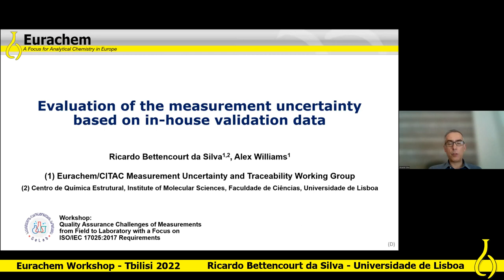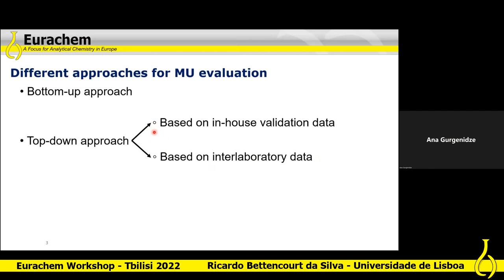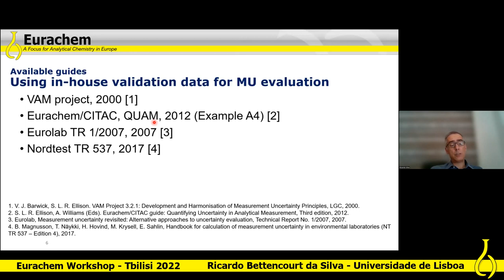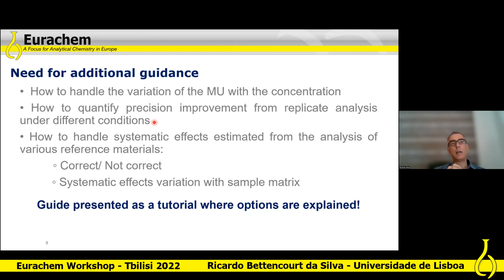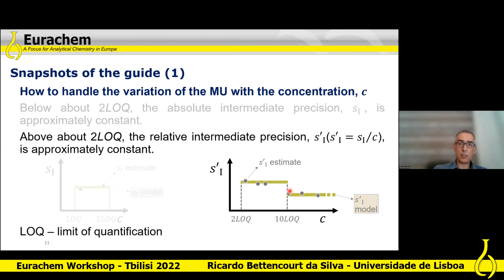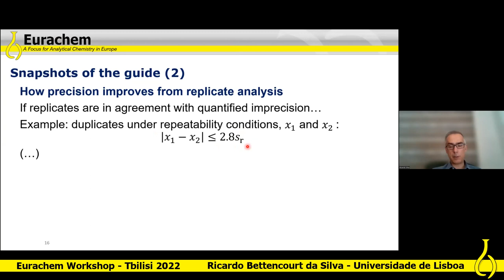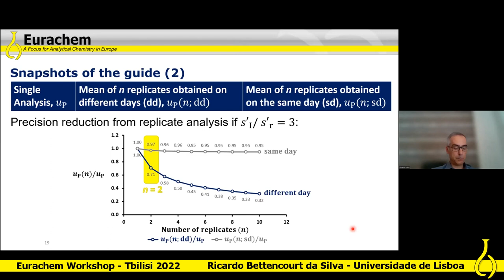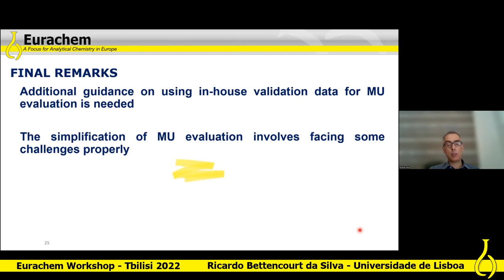გაზომვის განუსაზღვრელობის შეფასება შიდა ვალიდაციის მონაცემების საფუძველზე - R Bettencourt da Silva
წარმოდგენილია Eurachem-ის საერთაშორისო სემინარზე "ხარისხის უზრუნველყოფის გამოწვევები გაზომვებიდან ლაბორატორიამდე ISO/IEC 17025:2017 მოთხოვნებზე ფოკუსირებით", რომელიც გაიმართა ონლაინ 2022 წლის მაისში.

ბოდიშს გიხდით ამ ვიდეოს დროს თარგმანის მცირე შესვენებისთვის

ღონისძიება ორგანიზებული იყო ,,საქართველოს ლაბორატორიების ასოციაციის“ მიერ UNIDO-SECO გლობალური ხარისხისა და სტანდარტების პროგრამა (GQSP) მხარდაჭერით.